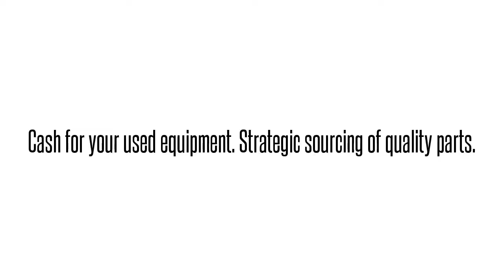1179742L4 VAMBK10ARAAdtran 1179742L4 VAMBK10ARA VAMBK10 ADTRAN TA1148 48-PORT OSP DSLAM LOCAL-POWE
Adtran 1179742L4  VAMBK10ARA VAMBK10 ADTRAN TA1148 48-PORT OSP DSLAM LOCAL-POWERED 4HDSL4 IMA NETWORK UPLINK International parts exchange. Buy/sell used equipment here. 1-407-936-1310